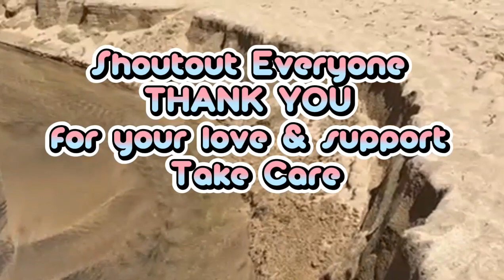GRAY WHALE COVE 1